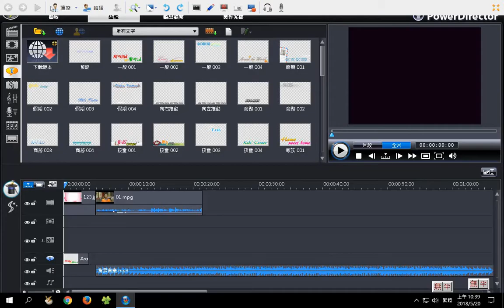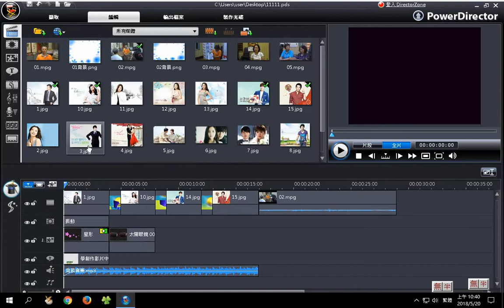12物件複製貼上